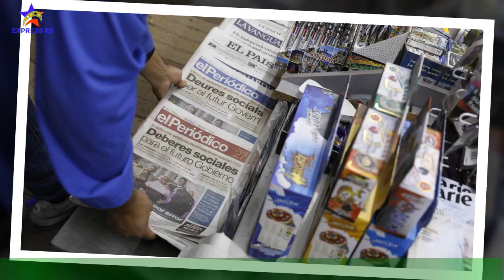La venta de café y de comida llevar llega a los quioscos de Barcelona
Además de seguir vendiendo diarios y revistas, los quioscos de Barcelona servirán en breve café y comida para llevar.Los cambios en la oferta de las paradas, pactados y anunciados el verano pasado,se prevén aprobar en la comisión de Economía del próximo miércoles. Aunque no entrará en vigor de inmediato,